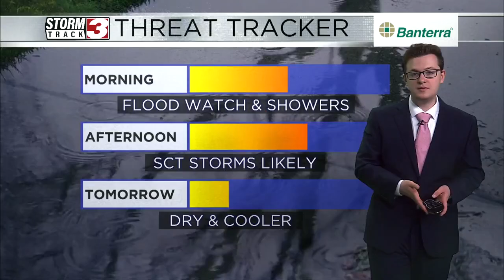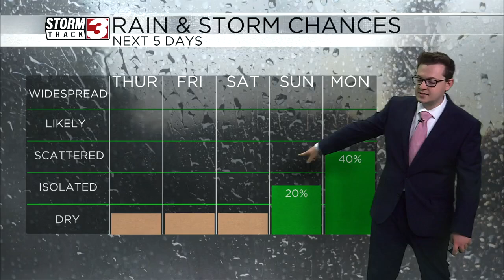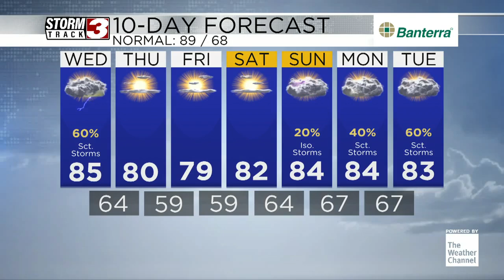Latest on shower chances and what you can expect today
Morning forecast July 17th, 2024